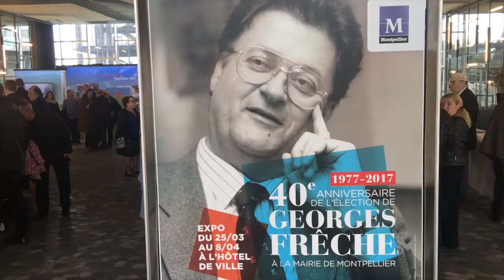Georges Frêche : Une petite exposition pour un grand hommage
La voix grave de Georges Frêche raisonne dans le hall du nouvel hôtel de ville. Jamais ce ne fut possible. Et c'est presque une réparation que d'habiter un temps le lieu par une exposition célébrant le 40e anniversaire de son élection à la mairie de Montpellier. À voir jusqu'au 8 avril.